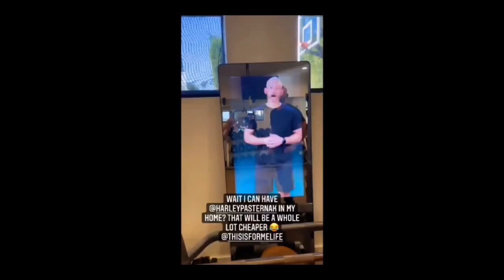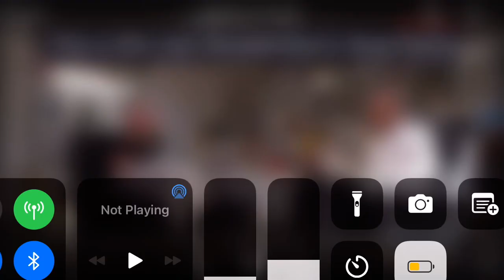The man threatening to drug kanye west - Harley pasternak